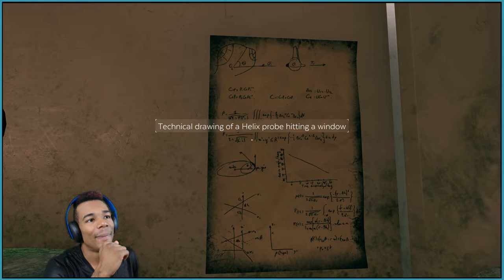BLOWN INTO SPACE! | Event[0] Gameplay Episode #2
Wuddup people! Today I am continuing an old series I started a few months ago on a game called Event [0].

I had to end the series because my old computer could not play it at max settings, but now that I have a gaming desktop I figured it was time to start it up again!

Long story short, I am stranded in space and I have to find a way back home ALIVE. The only help I have is from a computer AI named "Kaizen". Is this AI good or bad? I have no idea, but the only choice I have is to HOPE that it's good.

So let's find a way back down to earth!